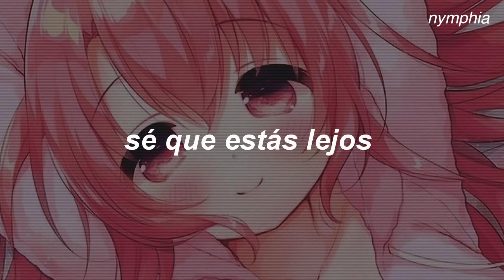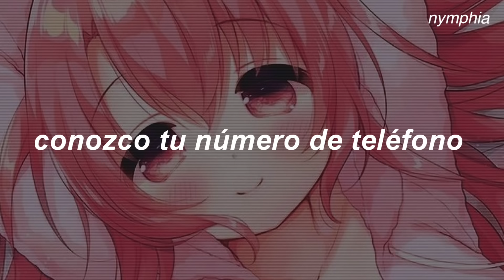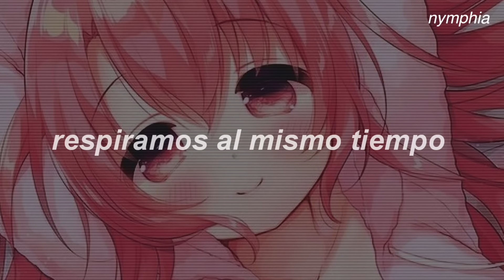virtual love // tanin jazz (sub español) ♡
i know your phone number but i'll never call
privet privet sub español